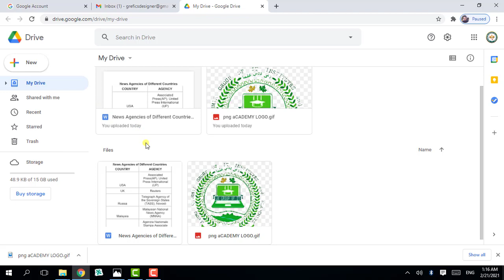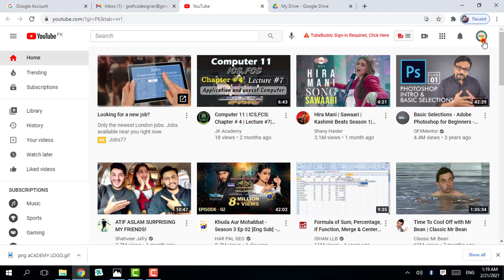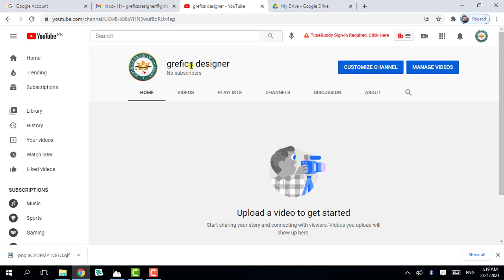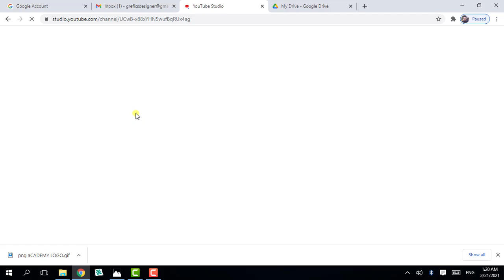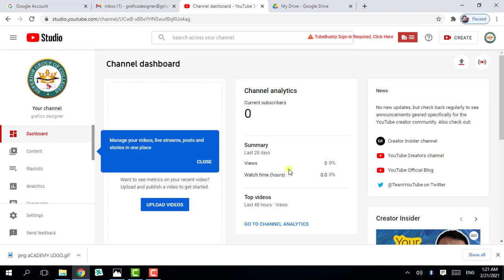How to create youtube channel with Google account | Urdu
In this video i will discuss about How to create youtube channel with Google account in Urdu Language